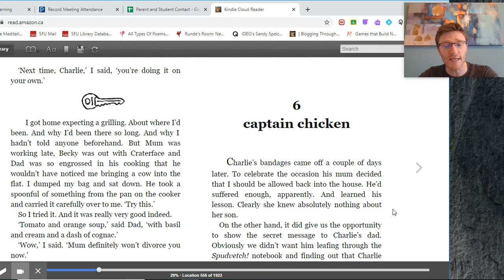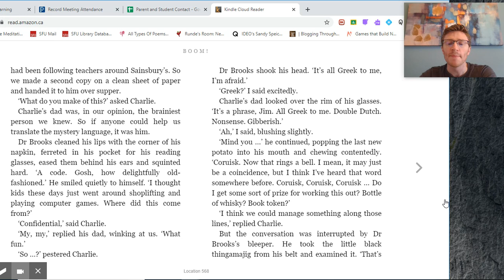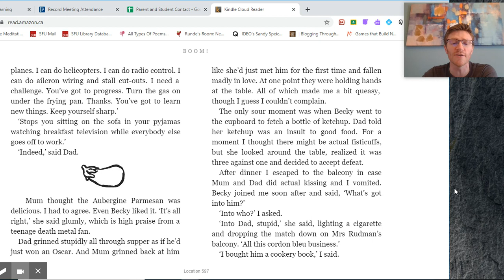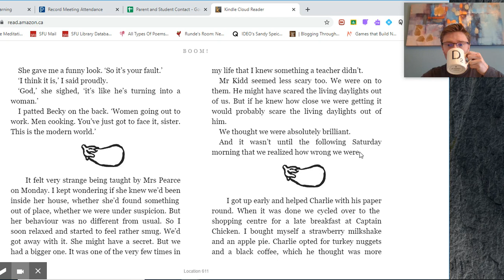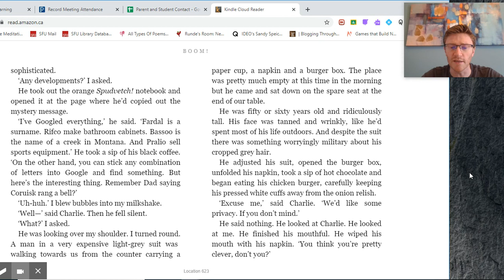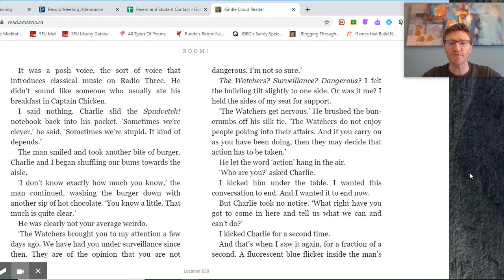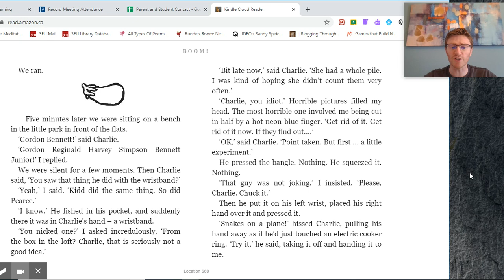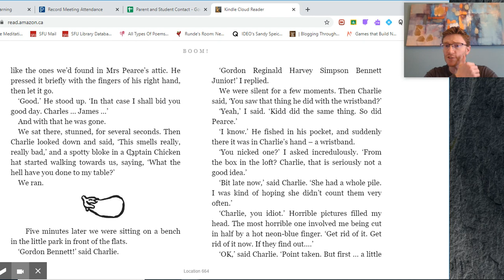Boom! Chapter 6 - Captain Chicken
Jimbo and Charlie have breakfast at a fast food restaurant